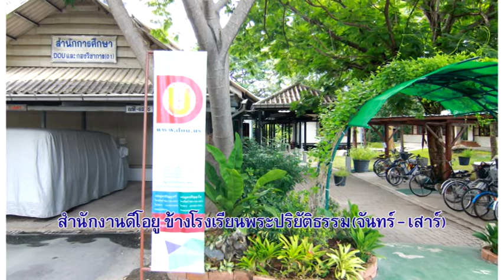590516 spot dou กำหนดรับและส่งข้อสอบระบบทางไกล เทอม1 59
สวัสดีค่ะ มหาวิทยาลัยธรรมกาย แคลิฟอร์เนีย ขอเรียนเชิญนักศึกษาระบบสอบทางไกล มารับข้อสอบ ในวันที่  1 - 7 พฤษภาคม พ.ศ. 2559 และส่งสมุดแบบฝึกหัดกับกระดาษคำตอบ ในวันที่ 8 - 16 พฤษภาคม พ.ศ. 2559  ณ สำนักงาน  dou  ข้างโรงเรียนพระปริยัติธรรมในวันจันทร์ถึงวันเสาร์ และที่ บูท N26 สภาธรรมกายสากล วัดพระธรรมกายในวันอาทิตย์  สอบถามรายละเอียดเพิ่มเติม โทรศัพท์ 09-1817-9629 , 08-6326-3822 แล้วพบกันนะค่ะ